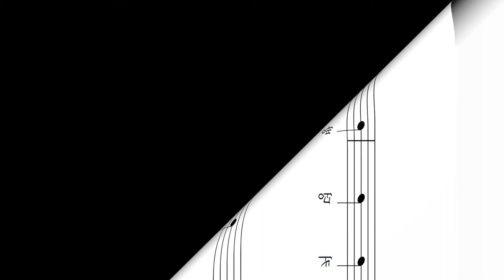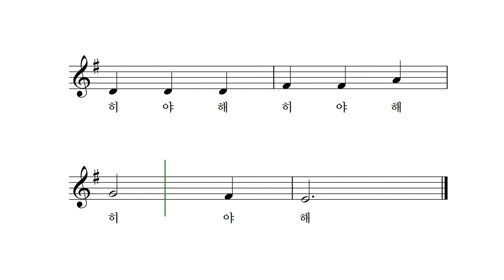방아노래 - 고려가요 박상문 작곡 어린이합창단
덜커덩 방아나 찧어 히애
거친 밥이나 지어 히애
아버님 어머님께 드리옵고 히야해
남기시면 내 먹으리
히야 해 히야 해 히야 해